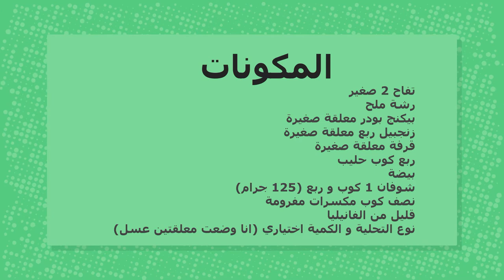كعكة التفاح و الشوفان الصحية